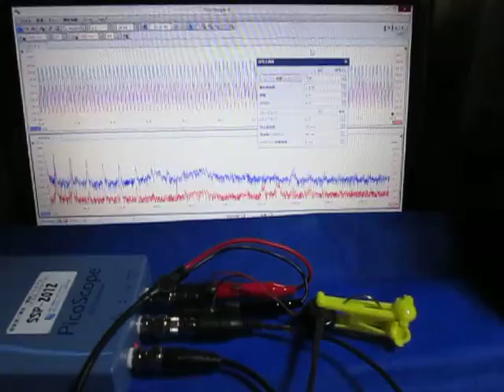超音波実験 Ultrasonic experiment